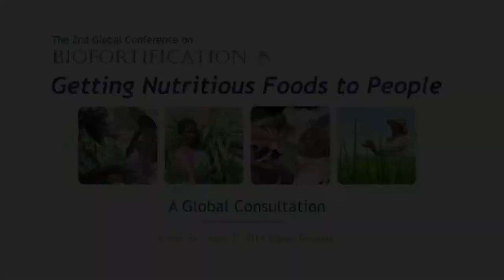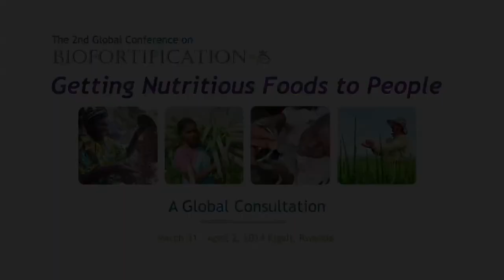Howarth Bouis, Director HarvestPlus at the 2nd Global Conference on Biofortification